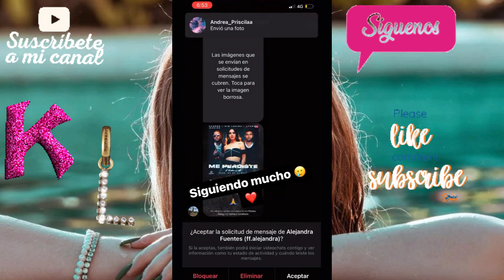💜STORIES INSTAGRAM 💜 KIMBERLY LOAIZA | ESTETICA CAMBIO DE LOOK?